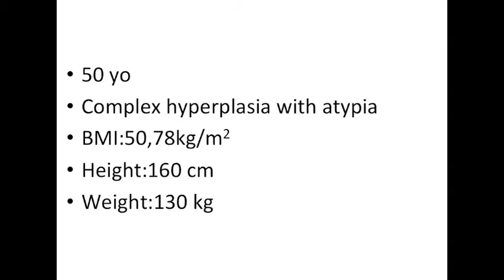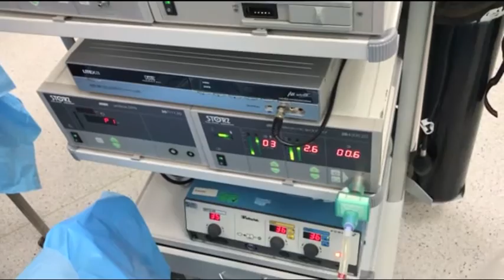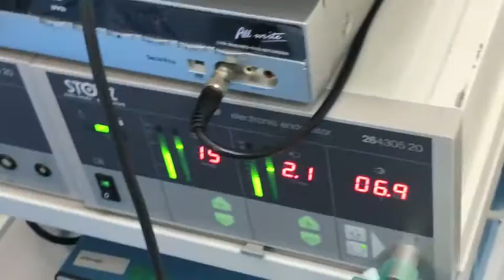USE tecnique for laparoscopic entry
Umbilical stalk elevation technique for safer Veress needle insertion in an obese patients, laparoscopy, hysterectomy